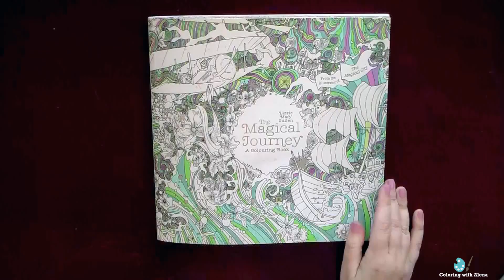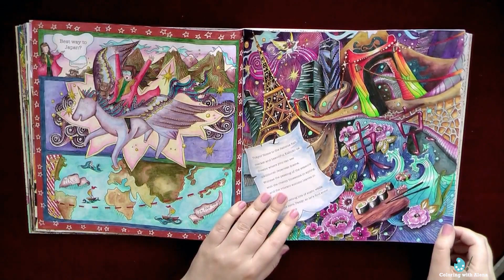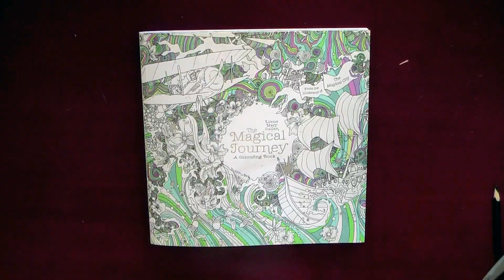'Magical Journey' Coloring book / What I've finished so far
Derwent inktense pencils on Amazon USA

AmazonUSA Influencer shop